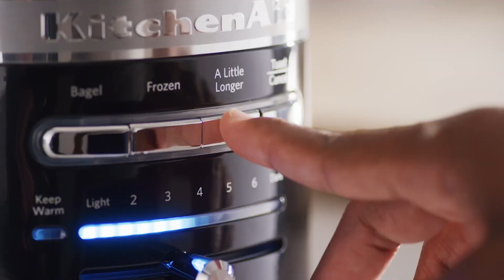LE MEILLEUR GRILLE-PAIN - KitchenAid Artisan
Acheter le grille-pain KitchenAid Artisan ➤

Vous êtes à la recherche d’un grille-pain ? Monsieur Combine vous présente le modèle de la marque KitchenAid.

Sommaire :
00:00 Le meilleur grille-pain
00:09 Présentation du grille-pain KitchenAid Artisan
00:50 Caractéristiques du grille-pain 2 tranches KitchenAid pomme d'amour